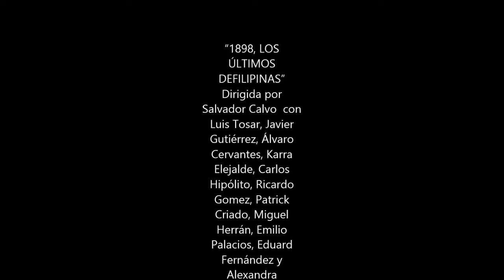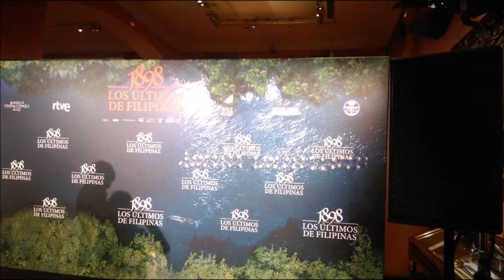"1898, los últimos de Filipinas": presentación 28.11.2016 Museo Naval-Madrid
Con presencia de su director Salvador Calvo y los actores Luis Tosar, Javier Gutiérrez, Álvaro Cervantes, Karra Elejalde, Carlos Hipólito, Ricardo Gómez, Patrick Criado, Miguel Herrán, Emilio Palacios, Alexandra Masangkay y Eduard Fernández

La película, coproducida por Manila Producciones A.I.E., ECPC y C.I.P.I Cinematográfica S.L., cuenta con la participación de TVE, Telemadrid, 13 TV, Gobierno de Canarias y el ICAA y será distribuida por Sony Pictures Releasing España.

Sinopsis: a finales del siglo XIX España entró en guerra con Estados Unidos y sufrió la derrota que supuso la pérdida de las últimas colonias. Ya no podría volver a repetirse la frase de que “en España nunca se pone el sol”.